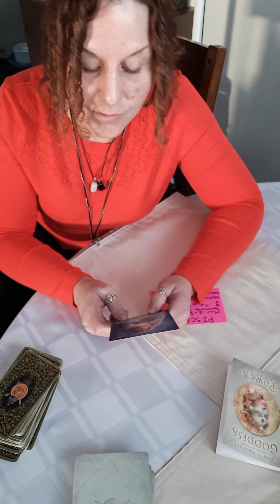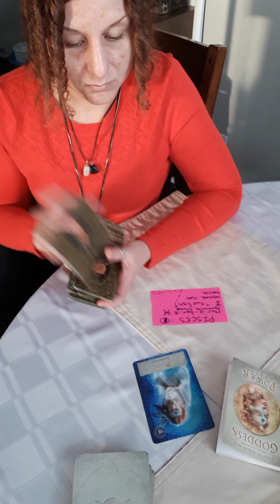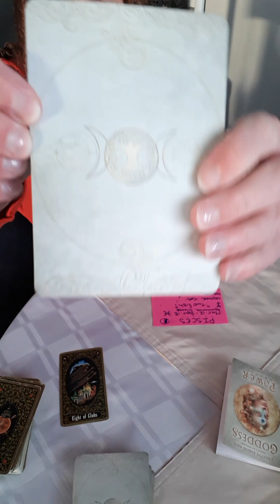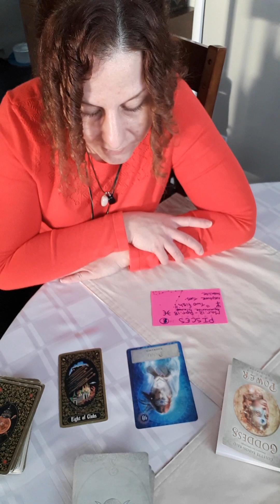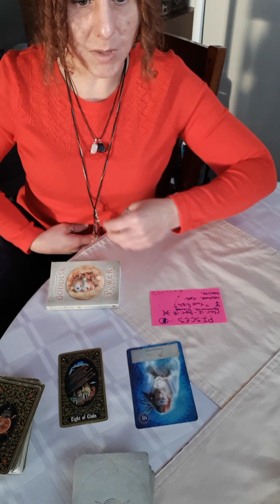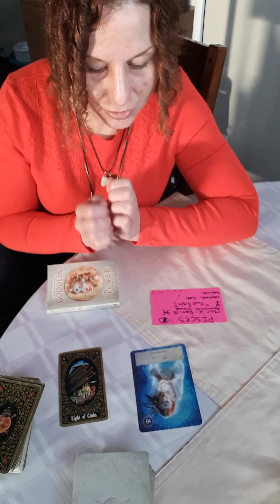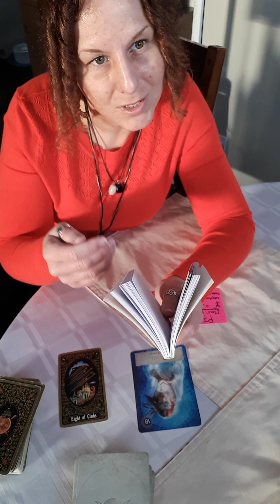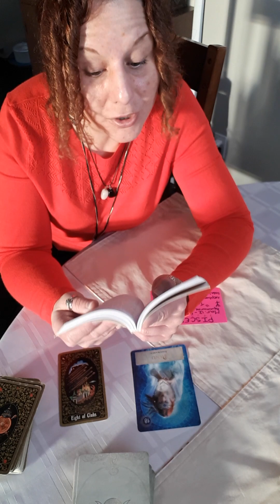🌜ORIGINAL PISCES🌛HESITENCY it's ok TRUST SELF.STRESS TO THE TITS👙 LEARNself, underestimated stasis😮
MAR 12 APR 18
TRUTH
SIDE BY SIDE
preparation